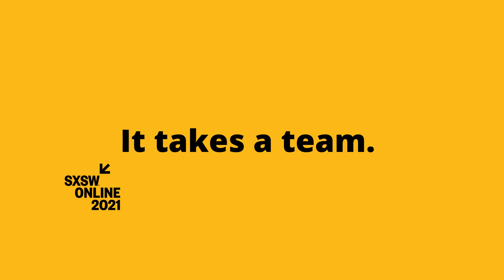[Future of Food] Thank you to our Sponsors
Special thanks to our sponsors for making Future of Food SXSW 2021 happen.

About Little Herds:
Little Herds is focused on helping people eat, with an emphasis on using insects for food and feed. Founded in 2013 in Austin, Texas, Little Herds has created conversation with key influencers and stakeholders around using insects as an environmentally sound and economically viable source of nutrition.